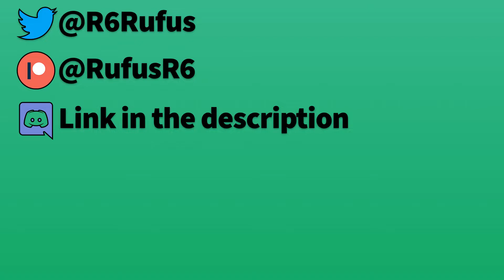My BEST Tips for Being Confident in Siege || Rainbow Six Siege Tips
Peripherals:
- G903 Lightspeed Logitech Mouse

- Corsair K63 Wireless Mechanical Keyboard

- Corsair Void Headset

- Rode NT1-A Microphone

- Weighted Microphone Stand

- Scarlett 2i2 Audio Interface

- LG 240hz, 27-inch Monitor